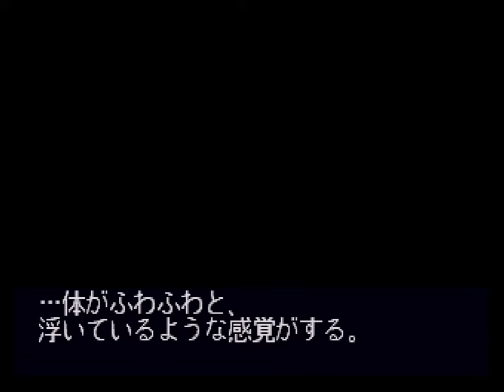【OP】慟哭そして…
0:00 オープニング
0:41 プロローグ

◆ 慟哭 そして… : サターンニュース（ゲームブログ）

セガサターン版「慟哭そして…」のオープニングとプロローグです。

[CAST]
笹本梨代：長沢美樹
青木千砂：矢島晶子
羽鳥いつみ：大沢つむぎ
ノーマ・ウェンディ：山口由里子
白川子鈴：井上喜久子
椎名真理絵：深見梨加
華苗：氷上恭子
柴田桂：子安武人
神田川国昭：北村弘一
田辺浩之：星野充昭

発売日：1998年2月26日
開発：データイースト
販売：データイースト
ジャンル：トラップアドベンチャー

サターンニュース（セガサターンソフトの情報と当時の広告等を掲載しております）
◆サターンニュース : セガサターン

懐かしのゲームや好みのジャンルが配信された時に、軽い気持ちでご視聴いただければ幸いです！